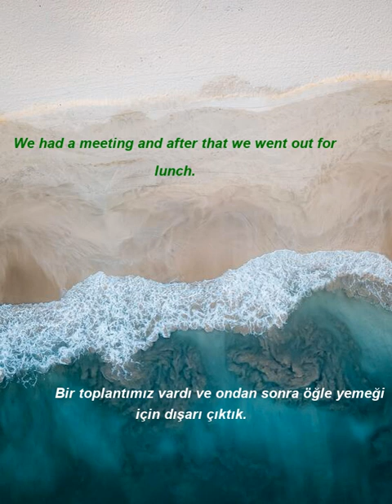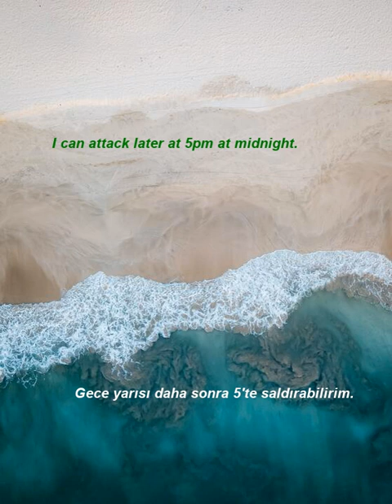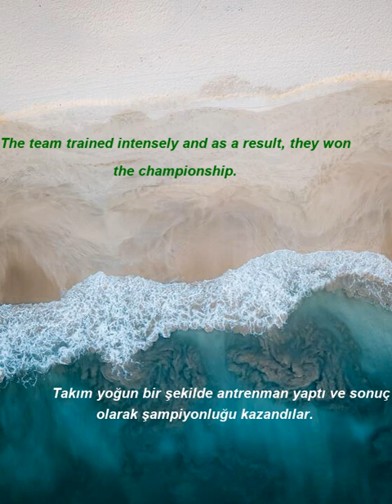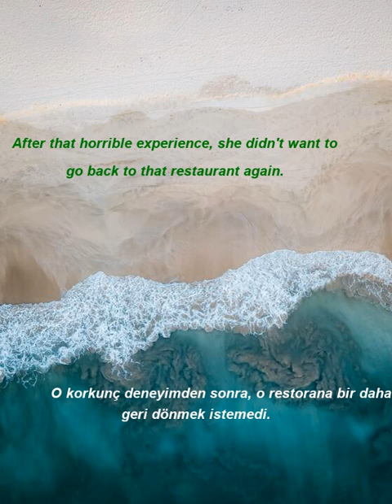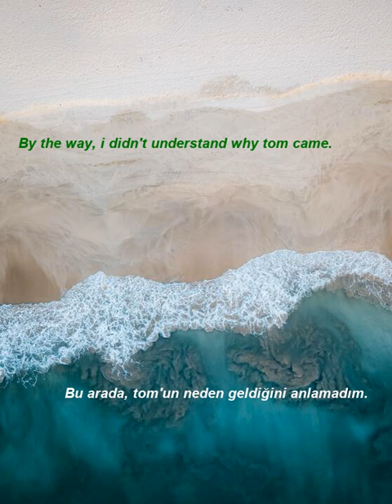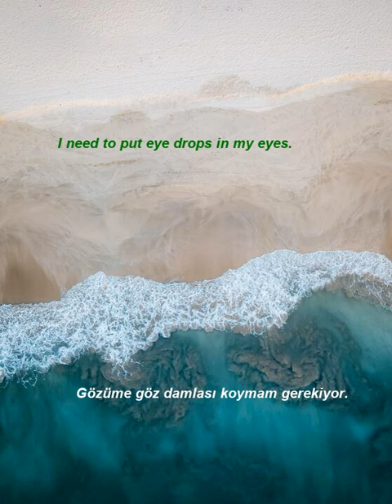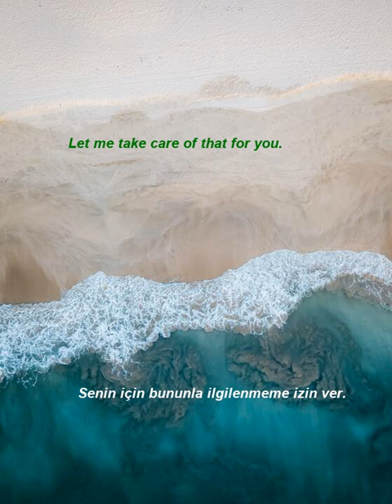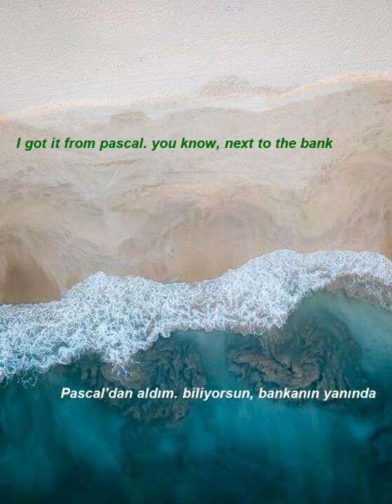İngilizce Türkçe Çeviri | 2 ay içinde kelime öğrenme problemininizi çözmek için ingilizce cümleler